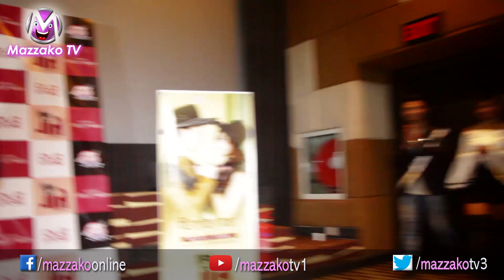पल आँचल सहित शत्रु गते टिमको यस्तो रमाईलो || SHATRU GATE || Song Release || Mazzako TV